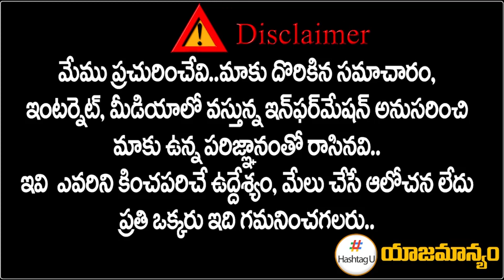Huge Support For TPCC Revanth Reddy After PM Modi Comments On Telangana || T Congress || HashtagU